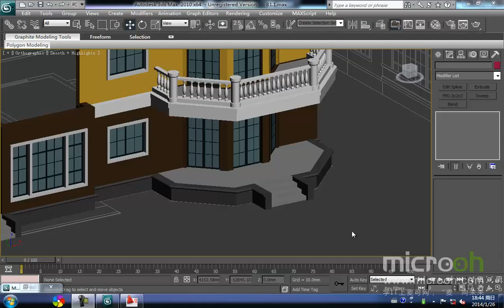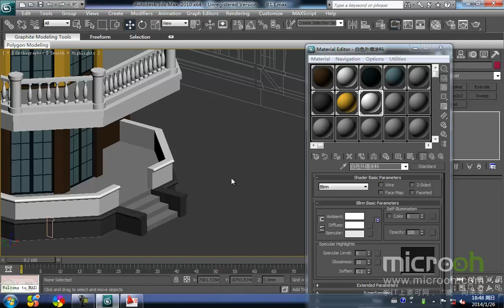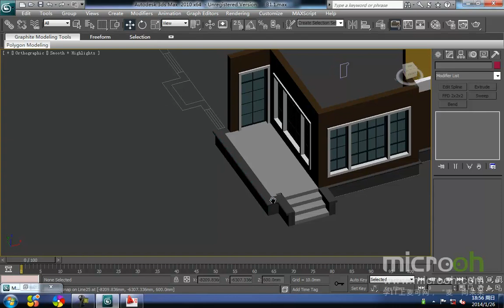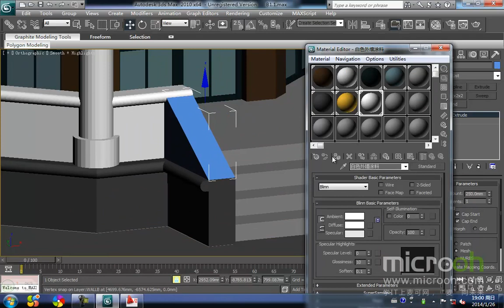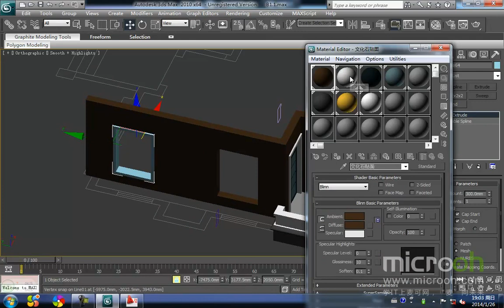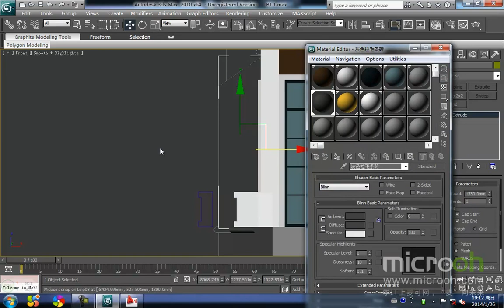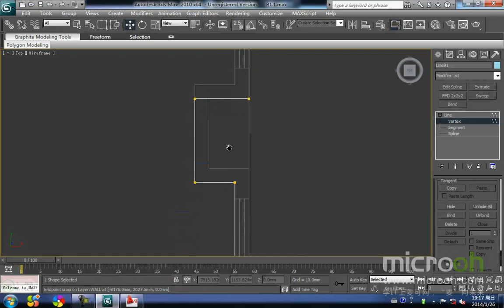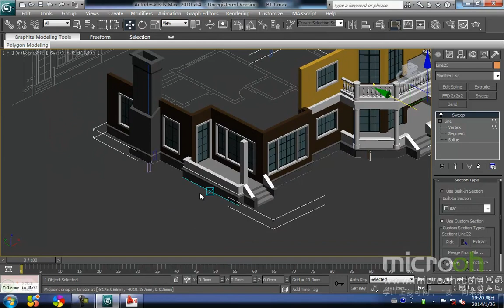行业类建筑模型精品课程22 欧式别墅的制作 5